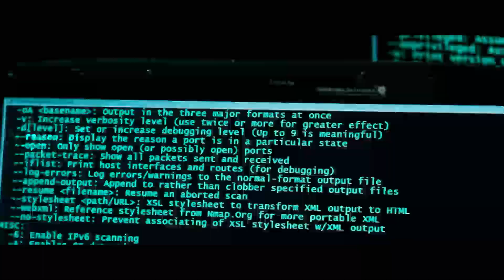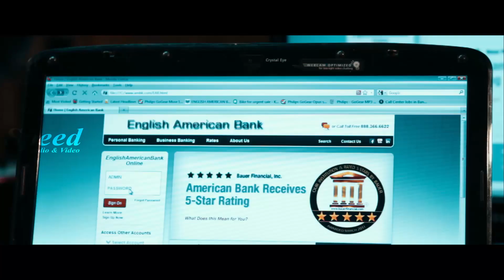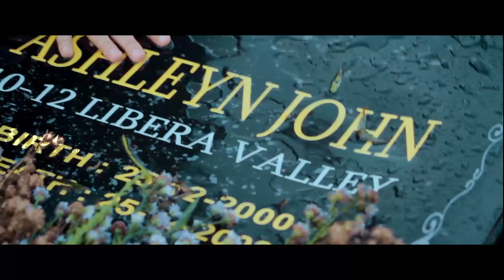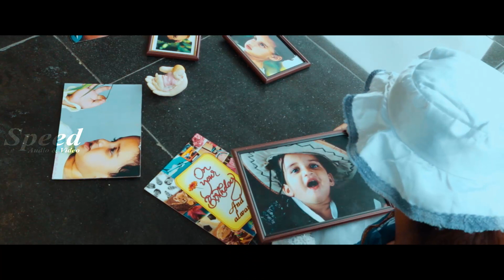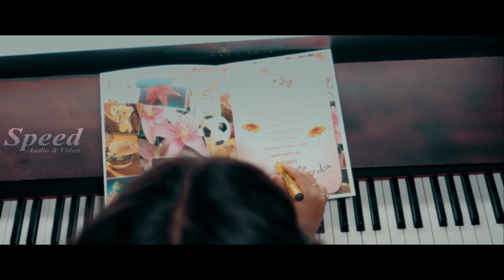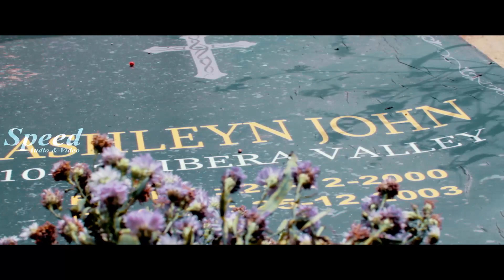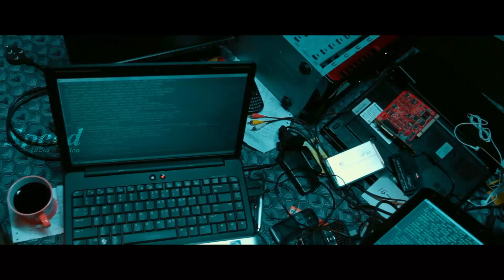Olessia Heart Touching Odia Dubbed Movie | Afzal Ali | Bindhu Aneesh | Divya Das | Anson Paul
Director                              Nazrudinsha
Music Director                  Nazrudinsha
Lyricist                                Nazrudinsha
Art Director                        Dani Muziris